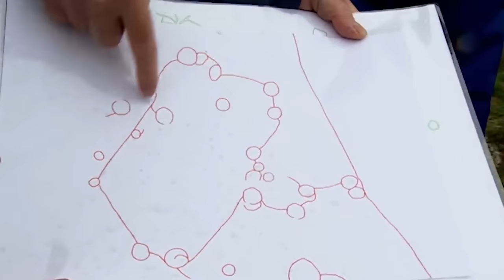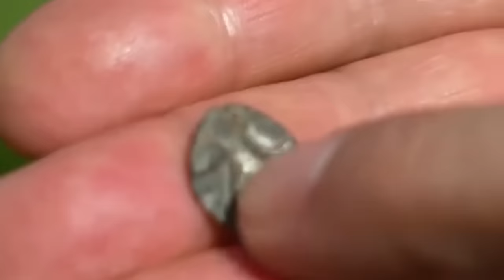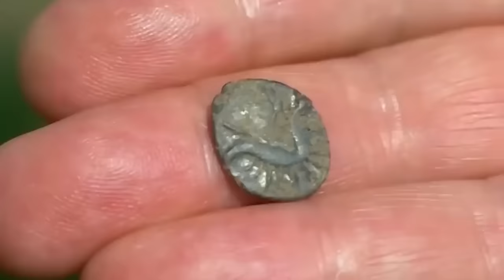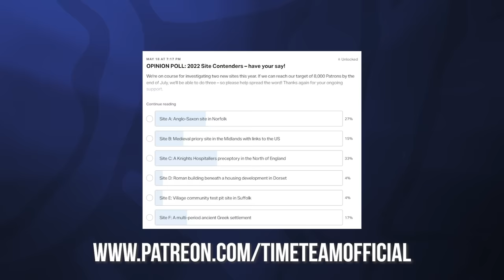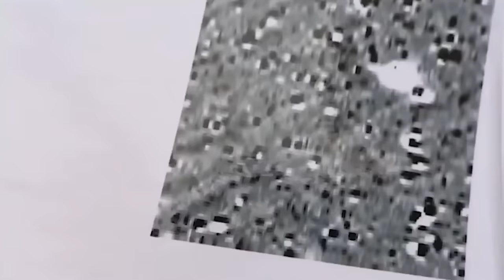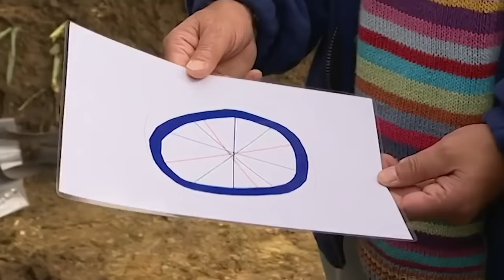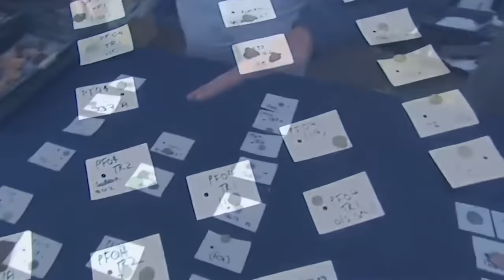Time Team's 3 Most Ancient Digs...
A long time ago, in a field far far away...
Full episodes below:

00:00 - 'In the Shadow of the Tor'
Bodmin Moor

 19:24 - 'A Port & Stilton'
 Stilton, Cambridgeshire

31:52 - 'The Puzzle of Picket's Farm'
South Perrott, Dorset